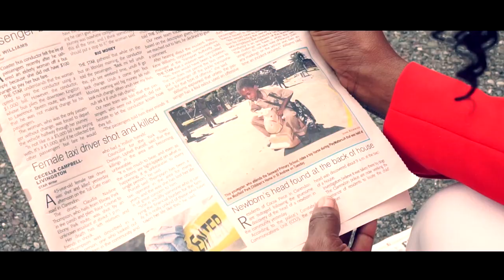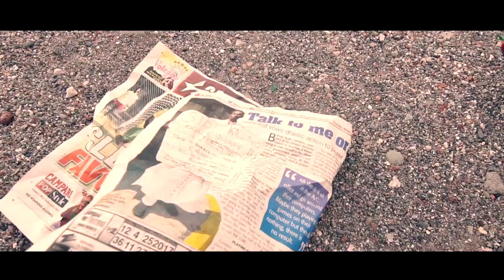Minister Marion Hall - Oh Lord We Need You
Directed by: Bloozick Filmworks